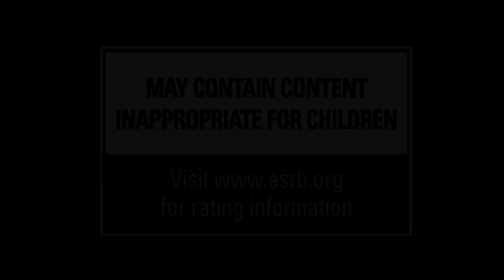GDC 2011: Mount&Blade With Fire & Sword Ambience Trailer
Mount & Blade: With Fire & Sword is a stand-alone action RPG game based on the engine for the action role-playing game Mount & Blade: Warband. Be a mercenary or join one of the five battling factions to conquer, destroy or create empires.  In an open sand box world you choose your allies, your enemies, what provinces to conquer, what castles to siege and what quests to embark on.
Mount &Blade: With Fire & Sword also builds and expands upon the highly regarded combat system from Mount & Blade: Warband. Firearms have been introduced to the battlefield, opening up exciting new play-styles and options. Players can also utilize explosives for taking out groups of foes or to breach castle walls. In addition to the enhanced single player mode, the game also provides a host of original multiplayer content including the new Captain Mode which allows players to control their own forces in online matches.
The game is a stand-alone game created by the independent developers Sich Studios together with Taleworlds Entertainment based on the Mount & Blade: Warband engine.
Mount & Blade: With Fire & Sword features:
•Introduces firearms
•Multiple storyline quests to undertake
• New Army and Castle/Town upgrade system.
•Enhanced siege mechanics: storm the castle, blow up the wall, bribe an officer or poison the well/food to get past the defenses
•15 new multiplayer maps
•New Multiplayer mode: Captain. Up to 16 players can each command a squad of soldiers